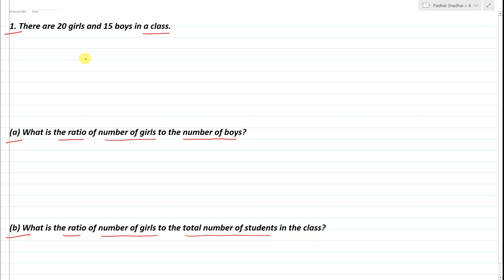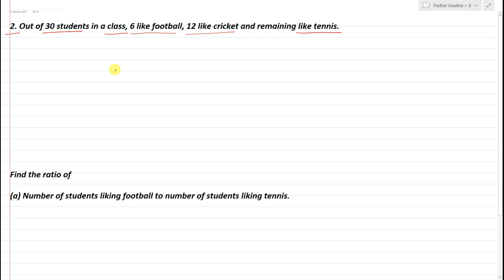class 6 maths chapter 12 Ex - 12.1 (Q1 Q2 Q3 Q4 Q5) || Ratio and Proportion || Lecture 2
In this video, I will explain you class 6 maths chapter 12 Ex - 12.1 (Q1 Q2 Q3 Q4 Q5) || Ratio and Proportion

Time Stamps

0:00 About this video
0:47 Exercise 12.1 Q1
5:00 Exercise 12.1 Q2
10:25 Exercise 12.1 Q3
15:00 Exercise 12.1 Q4
18:56 Exercise 12.1 Q5

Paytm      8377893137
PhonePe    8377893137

UPI        padhaishadhai@upi

Bank Details:-

class 6 Maths/Science NCERT Book

class 6 English NCERT Book

class 6 Sanskrit NCERT Book

Class 6 SST (History) NCERT Book
Class 6 SST (Geography) NCERT Book

Additional Books

class 6 Maths RD Sharma Book
class 6 Science Lakhmir Singh Book

class 6 Social Science JPH Book
class 6 Hindi JPH Book
class 6 English JPH Book